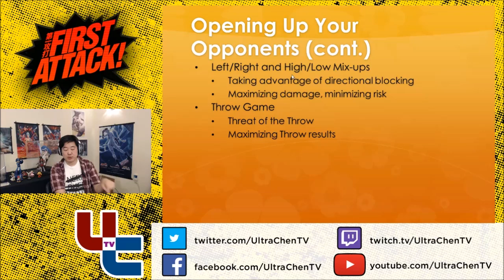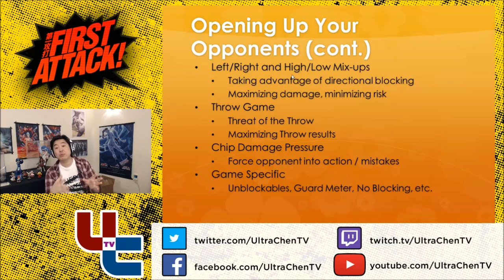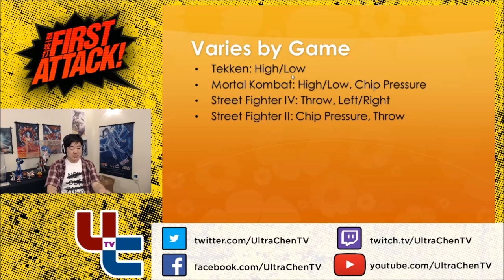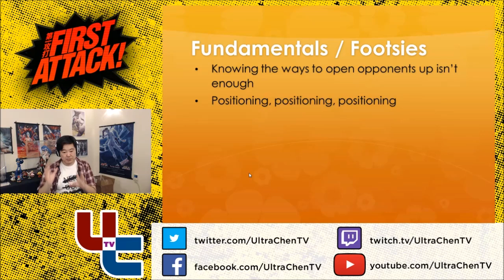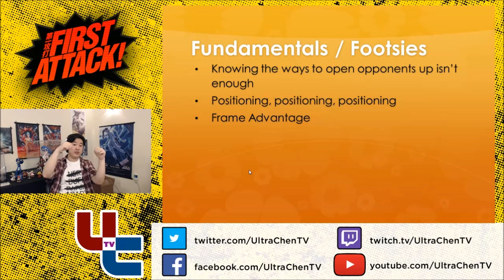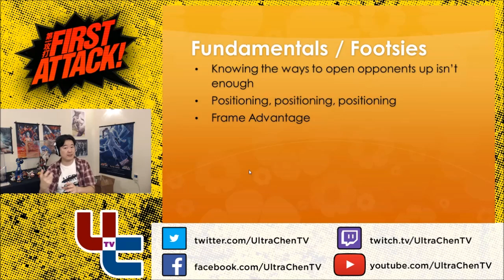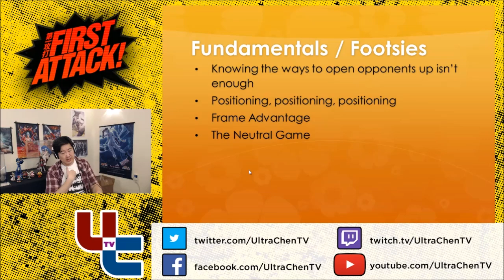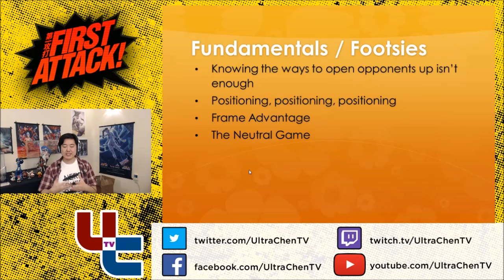First Attack S4 Ep8.1 Opening Up Your Opponent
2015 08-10: In which James talks about how to open up opponents in fighting games. In Part 1, he talks about blocking, ways to open up opponents that apply to various games and then that apply to individual games, how to build off of mixups, and how fundamentals and footsies relate to all of this. In Part 2, he uses the lens of learning Rising Thunder to discuss building mixups and opening up opponents.

UltraChenTV links!